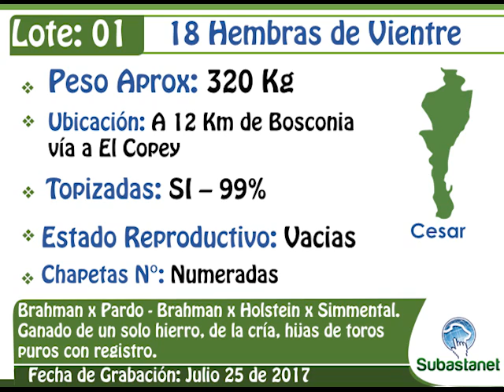LOTE 01 SUBASTANET 14 AGOSTO 09 DE 2017